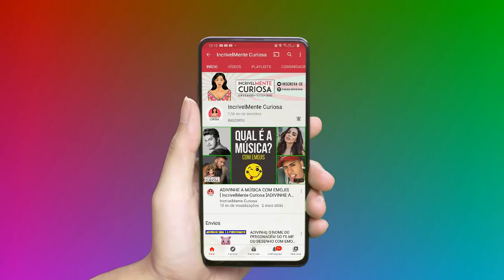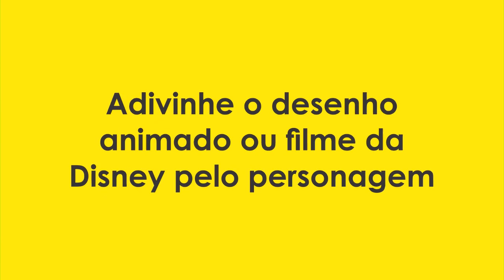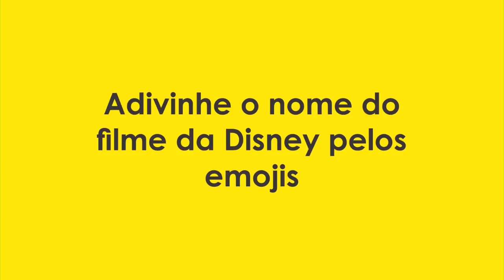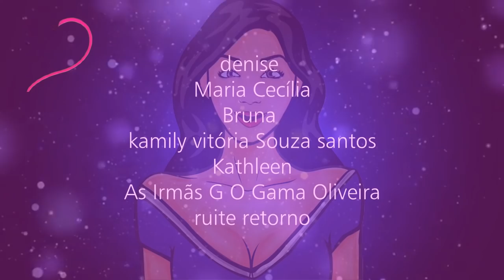ADIVINHE O NOME DO DESENHO ANIMADO OU FILME DA DISNEY PELO PERSONAGEM [ IncrivelMente Curiosa ]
Vamos tentar adivinhar o nome do desenho animado ou filme da Disney?

Descubra Finalmente o Exato Método Para Aprender a Desenhar os Seus Personagens de Animes Favoritos, Mesmo Se Você Não Nasceu Com o DOM DE DESENHAR

❤ OUTROS CURSOS LEGAIS QUE EU RECOMENDO!